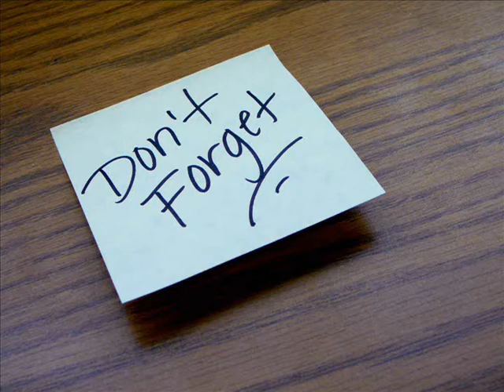Ape Sinhala panthiya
2015/07/24 ...The End of 2015   in Ape sinhala Panthiya..
Special thanks To sir Upul Shantha Sannasgala and sir Menaka Tharnga. ♥☻☺